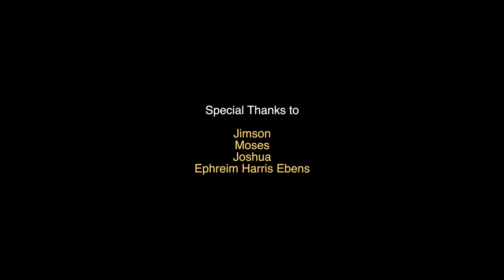VELICHAM THEDI - Jerome Allan Ebenezer | Official Music Video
Velicham Thedi is a song about a soul in search of Truth and Love, being led into deceit and disappointment until it realizes only God can satisfy it. When God intervenes, darkness turns to light, disappointments turn into success. Yes, God can turn things around even before you know it. Trust in him, you are never too far gone from God for him to pull you back into his unfailing Love.

Lyrics                                     | Rev. Vijay Aaron Elangovan

Tune, Music Arrangements | Vocals | Mix and Master  | Jerome Allan Ebenezer

Song recorded and processed  @ Joanna Recording Studio, Vellore

Video Credits:

Video Filmed    @ WhiteDust Studios, Vellore.
Direction                                | Ajay Sam
Assistance                            | Samson Godson
Edit                                         | Samuel Johnson